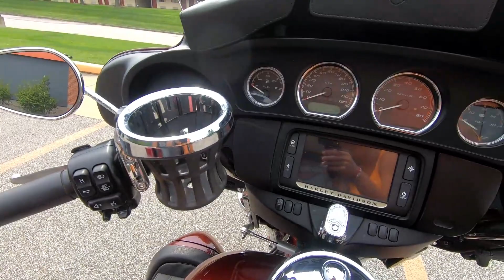Used 2016 Harley-Davidson Tri Glide Ultra Trike For Sale In Medina, OH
to view this Used MYSTERIOUS RED / VELVET RED WITH PINSTRIPE 2016 Harley-Davidson Tri Glide Ultra for sale in Medina, OH.

Stock# 854152

Description:
This PRE-OWNED 2016 Harley-Davidson Tri Glide Ultra trike is for sale at Stinger Harley-Davidson located in Medina, Ohio.